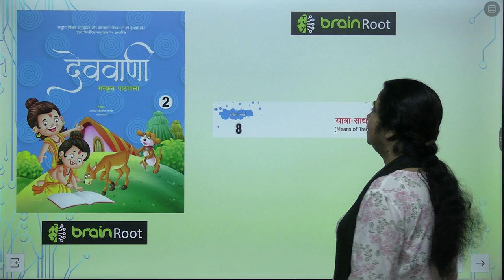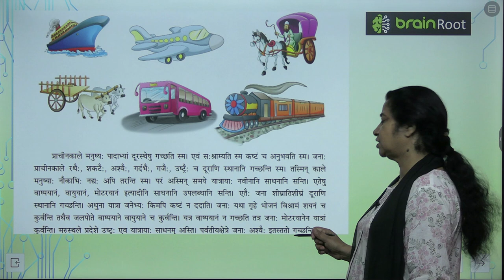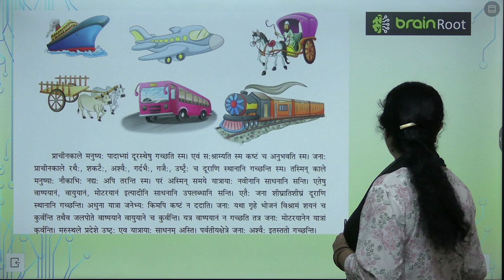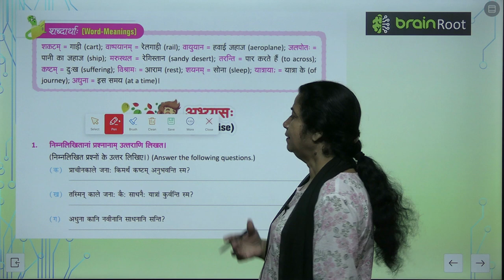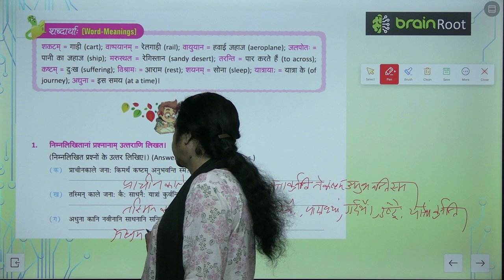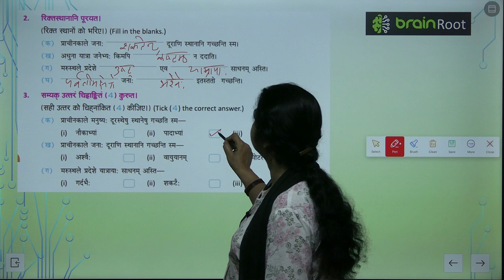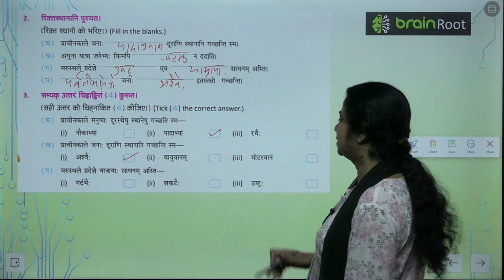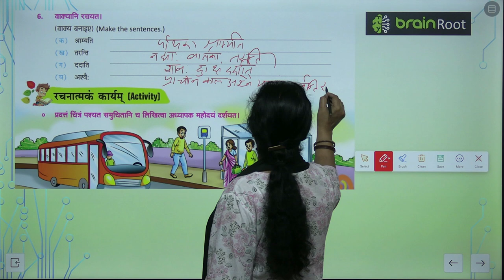AMIT PUBLISHING HOUSE SANSKRIT CLASS 2 CHAPTER 8 YATRA SADHNANI